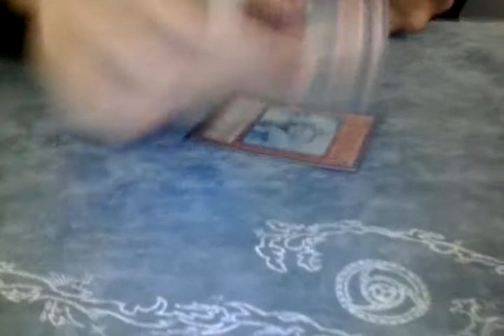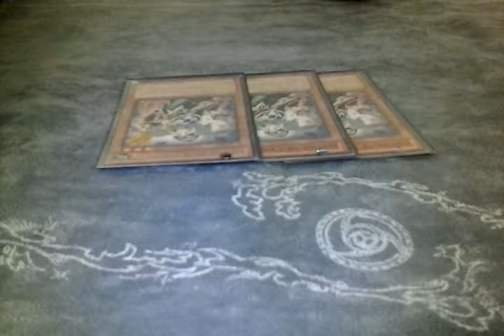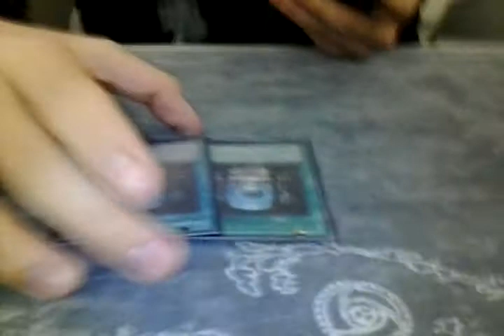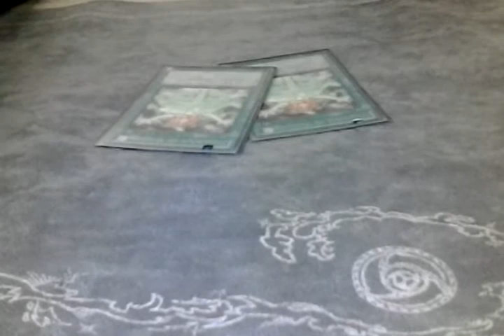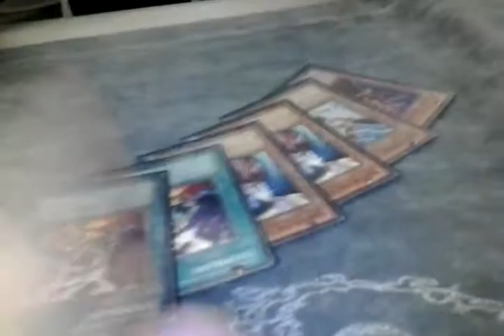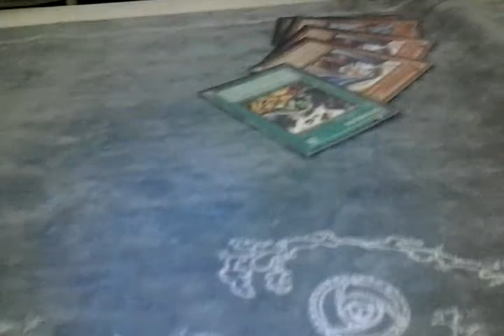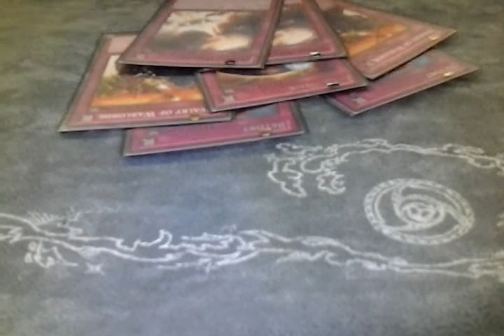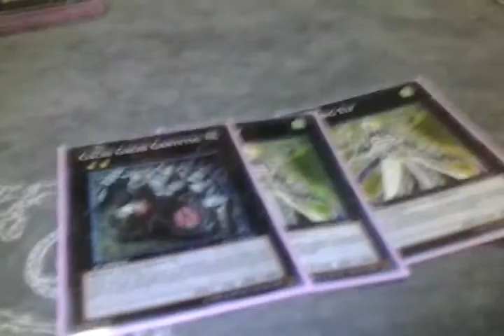Yugioh! Rochester Spellbook Deck Profile!